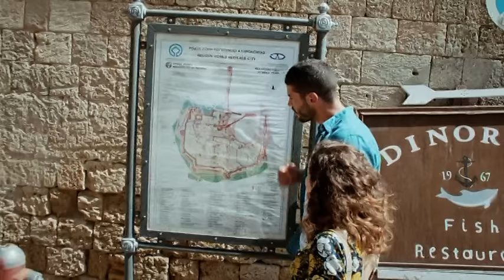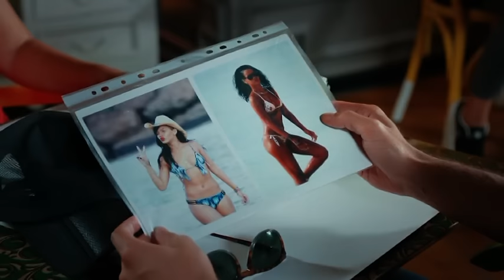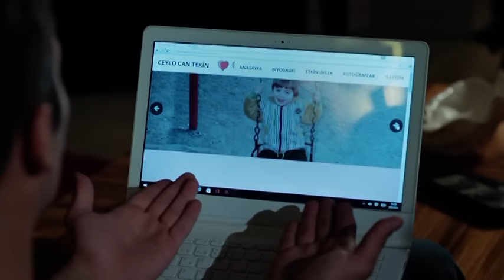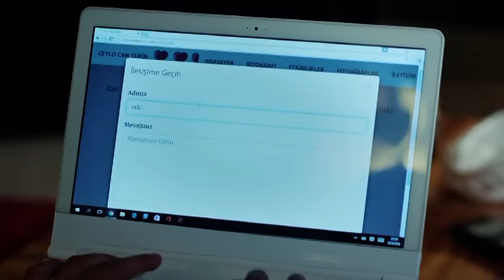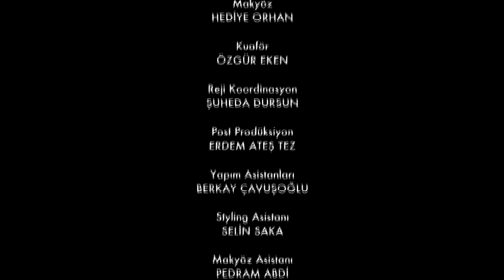İlişki Durumu Evli 1. Bölüm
İlişki Durumu Evli 1. Bölüm Özeti:
Tüm zorlukları aşıp evlenen Can ve Ayşegül, hikayelerinin başladığı yer olan Rodos’a balayına giderler. Uzun zamandır bekledikleri günde yalnız kalmayı başaramadıkları gibi kendilerini hiç alışık olmadıkları bir yerde bulurlar. Yunan cezaevinde. Ülkeye döndüklerinde ise yaşadıkları iflas şoku sonrası hayatlarına dahil olan Sosyal Medyacı Ceyda ve PR Uzmanı Erkut ilişkilerine zarar verecek iki tehdit unsuru olur.

Oyuncular:
Seren Şirince
Berk Oktay
Anıl İlter
Serenay Aktaş
Nurseli İdiz
Sezai Altekin
Alptekin Serdengeçti
Mert Türkoğlu
Özlem Öçalmaz
Gülden Avşaroğlu